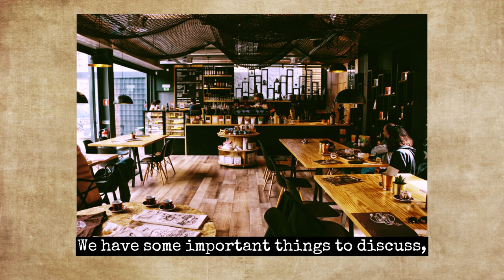My Samurai (Episode 11) An Adventure Audiobook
An adventure story like no other! If you like mythology and coming of age stories you'll love MY SAMURAI. This fast-moving fantasy story is full of memorable characters, suspense, humor, twists and turns, tragedy and triumph. Set in futuristic, dystopian, and mythical worlds, this exciting young adult novel by author Masaki reminds us that a hero lives within us all.

"Your life’s kind of working and making sense, until one night you discover an ancient warrior standing on guard outside your family apartment. What’s up with that? And what do you do, especially when nobody else can see him? Nineteen-year-old Eddie Sato doesn’t have any answers either."

Nothing can prepare you for this journey and there is no coming back. Are you ready? Join us!